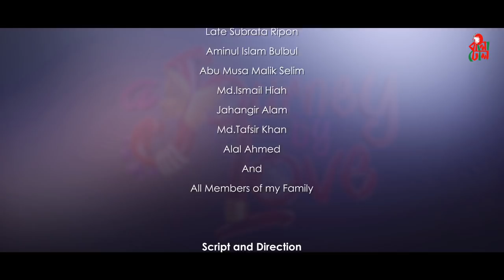A Journey By Love I Last Episode - EP 7 I Tawsif I Safa Kabir I M M Kamal Raz I Official Web Series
A Journey By Love II Web Series II Episode 7
Cast: Tawsif Mahbub, Safa Kabir, Lutfar Rahman Jorge, Monira
Akter MIthu, Kamal Hossain Babor, MNu raju, Siam Nasir, Tarana Riya, Ripon Mia, Cinematographer: Nazmul Hassan Music: Naved Parvez, Oni Officers
Asst Director: AB Rokon, KM Shohag Rana, Rushow Ahmed, Ali Imam Emon
Still Photographer: Riaz Ahmed
Asst Cinematographer: Shofiqul Alam Sonet, Shobuj
Chief Camera Asst: Apu
Camera Asst: Symon, Shumon
Light Grapher: Mehedi
Technical Support: Cinemawala, Bijoy Media
Acknowledgement: Mostofa Sarwar Farooki, Late Subrata Ripon, Aminul Islam Bulbul, Abu Musa Malik Selim, Md. Ismail Hiah,Jahangir Alam, Md,. Tafsir Khan, Alal Ahmed
Script & Direction: Mohammad Mostafa Kamal Raz
Produced By: Bangladhol Ltd.